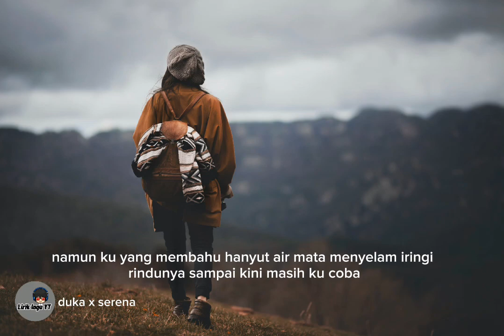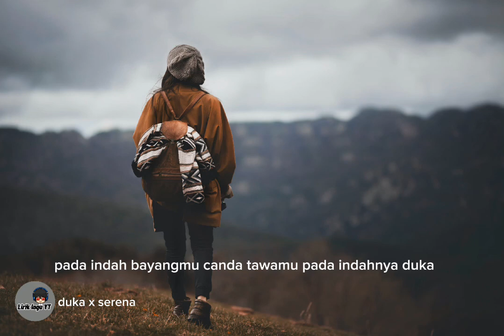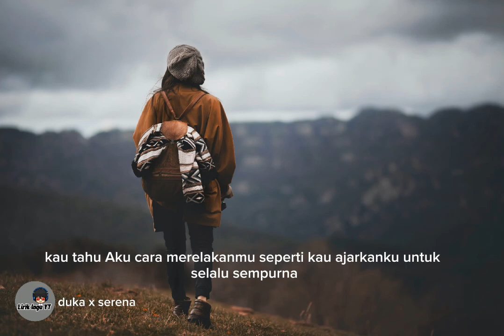Last child X Forrevenge,Duka X Serena (lirik lagu)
terimakasi sudah mampir 🙏😊